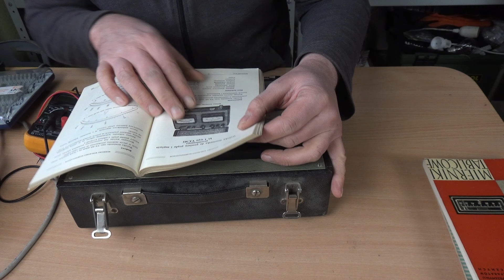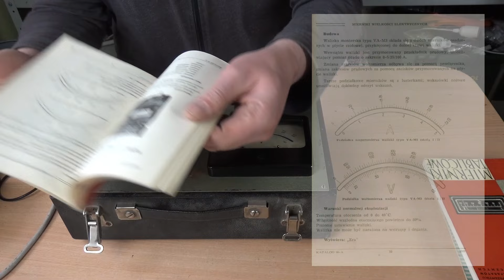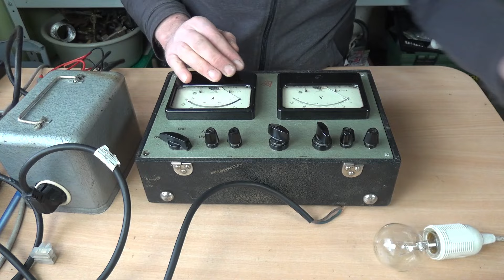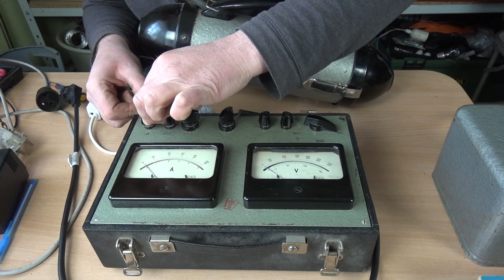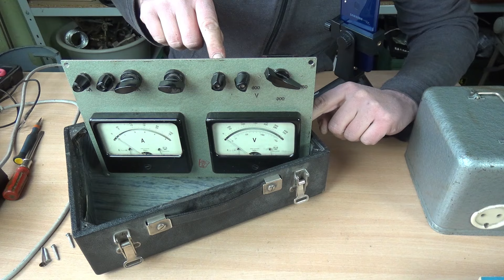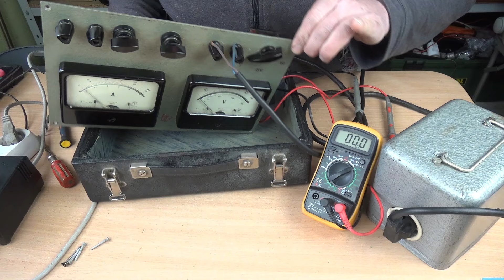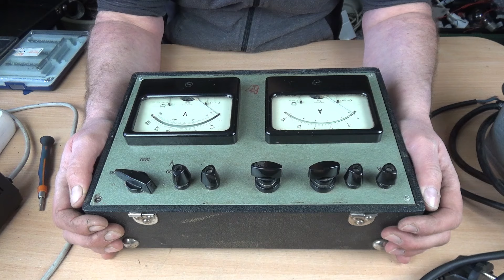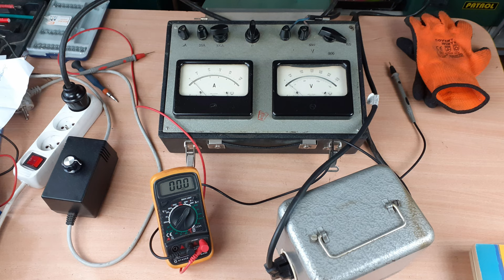Walizka monterska VA-M3 z Zakładów "Era" (1966)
W tym odcinku zapraszam do wspólnego obejrzenia starej walizki monterskiej typu VA-M3 wyprodukowanej w warszawskich Zakładach Wytwórczych Przyrządów Pomiarowych „Era” w 1966 roku. Walizka wyposażona jest w woltomierz o zakresach do 15, 300 i 600 V oraz w amperomierz o zakresach do 5, 25 i 100 A. W trakcie filmu poszukamy informacji o urządzeniu w katalogu „Przenośne mierniki elektryczne” z 1965 roku. Wypróbujemy działanie amperomierza podłączonego m.in. do starych odkurzaczy. Postaramy się też przy pomocy transformatora ochronnego znaleźć przyczynę niedziałającego woltomierza i przynajmniej częściowo usunąć awarię. Poszukamy również informacji o historii zakładów „Era”, sięgającej lat międzywojennych.

Przedwojenna fotografia Polskich Zakładów Elektrotechniczne „Era” S.A.

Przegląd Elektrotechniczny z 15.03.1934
ze zbiorów Biblioteki Cyfrowej Politechniki Sląskiej: